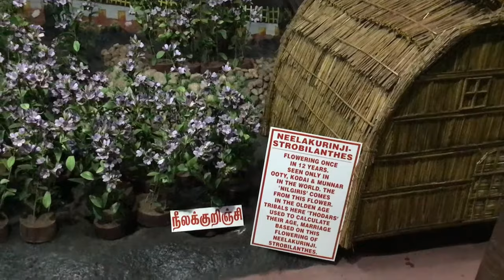Must Watch Amazing Thread Garden Of Ooty , India (H D)- FULL VIDEO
In The Thread Garden of Ooty you will find a magnificent display of flowers, plants and lawns fabricated entirely from thread, canvas and wire .
It is located by the side of North Lake Road, opposite the Boat House in Ooty.A stunning spectacle to behold, it is the end result of the untiring work of nearly 12 Years of Mr. Antony Joseph and an enthusiastic group of workers. Absolutely everything is done by hand and no machinery or needle is used at any stage. Many artificial models of plants and flowers, creepers, climbers, lawns, lotus ponds etc. are kept in the most natural ambience.
The whole creation is made using our self invented technology of 'Four Dimensional hand-wound Embroidery', unknown hitherto without needles or machinery. Developed and perfected through many scientific and artistic observations and experiments and consuming thread measuring a mind boggling 60 million metres in length, Thread Garden is made challenging a machine like perfection with the skillful effort of 50 specially trained artists.